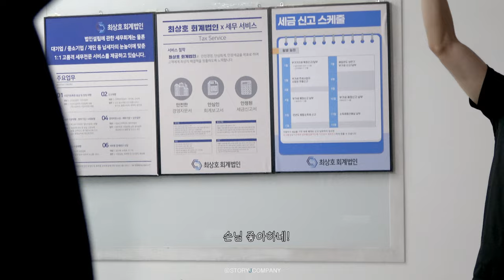[왕지혜] 다리미 패밀리 촬영 비하인드🎬| 특명 위자료를 사수하라🚨 (feat. 3000만 원)